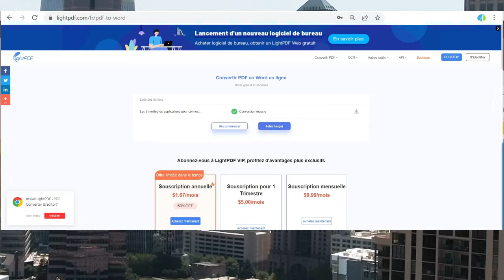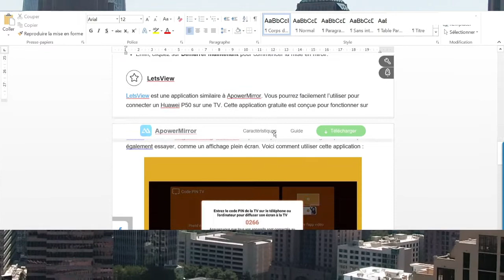Comment convertir un PDF en Word en ligne ?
Pour cette vidéo, nous vous présenterons un outil puissant et efficace : LightPDF.

LightPDF est un outil en ligne qui vous permettra de convertir des fichiers PDF. Son efficacité élevée permet la prise en charge de la conversion vers les formats de Microsoft Office, les formats d’image (JPG, PNG), et autres. Ainsi, avec LightPDF, vous pouvez facilement convertir un PDF en Word en ligne. Cet outil permet également de créer un fichier PDF à partir de différents formats de documents. Par ailleurs, LightPDF propose également des outils pour modifier des PDF en ligne et extraire des textes sur des images.